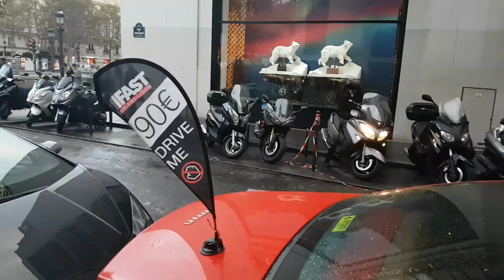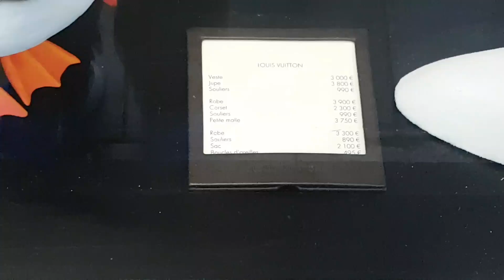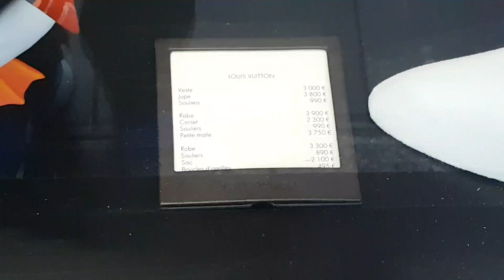Dicas de Paris / Avenida Champs Élysées - Parte 3